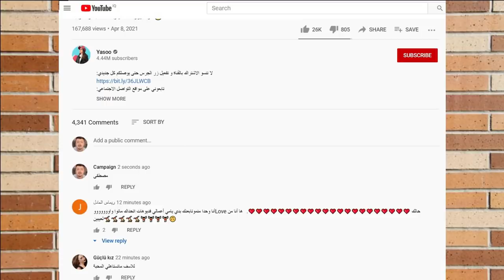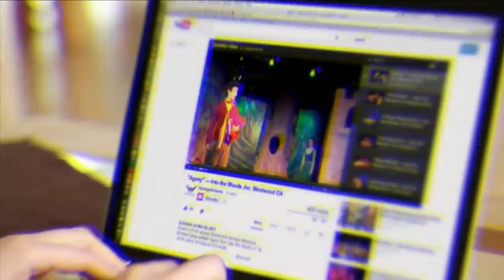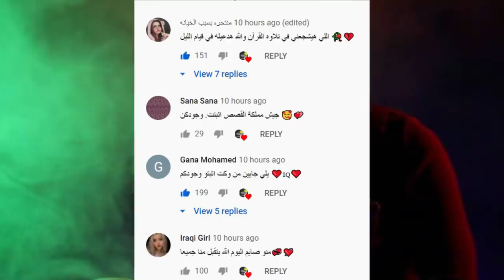حقيقة نارين بيوتي حامل ؟ ونهاية بيسان وجواني وكشف حقيقة ياسو خاينة ! وبكاء ابو فلة واغنية روان وريان